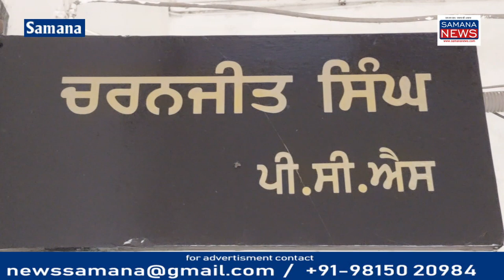गेहूं की खरीद,लिफ्टिंग,किसानों की पेमेंट देने में समाना सब डिवीजन की अनाज मंडी जिले में 1 स्थान पर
पंजाब के मुख्यमंत्री भगवान सिंह मान की जो कार्य प्रणाली है उससे  अनाज मंडी में गेहूं की खरीद, उसकी लिफ्टिंग, किसानों को पेमेंट  समय पर मिलने में पटियाला जिले के समाना उपमंडल के अनाज मंडी पहले स्थान पर आई हैं  पंजाब के कैबिनेट मंत्री चेतन सिंह जोड़ा माजरा की रहनुमाई में अधिकारियों ने गेहूं की खरीद के मुकम्मल प्रबंध को जिस ढंग से उसको पूर्ण किया उसकी बदौलत  समाना उपमंडल  जिले में पहले स्थान पर रहा  आज की तारीख तक  एक लाख  30, हजार  924 मीट्रिक टन  गेहूं की आमद हुई है उसमें से करीब  ग्रामीण एवं शहरी अनाज मंडियों की 100%  लिफ्टिंग हो चुकी है यह ग्रामीण अनाज मंडी असरपुर, डेंटल, धनेटा, गाजेवास ,  कादराबाद , गज्जू माजरा , खेड़ीफत्ता, कोलारा, लेलोछे, लूटकीमाजरा,

फतेहमाजरी, मरोड़ी , मवी कला, रतन खेड़ी,  मित्हाल कला   खरीद केंद्रों के अंदर भी नब्बे परसेंट से ज्यादा  लिफ्टिंग हो चुकी है किसानों को पेमेंट उसकी मिल गई है  इसके बारे में जानकारी  एसडीएम  चरणजीत सिंह ने दी  व्यापारियों से भी बात की गई तो उन्होंने कहा कि मौसम की तो मार पड़ी लेकिन मौसम ठंडा रहने के कारण गेहूं का उत्पादन भी ज्यादा हुआ है  15 से 20% ज्यादा उत्पादन प्रति एकड़ इस बार गेहूं का हुआ है  व्यापारियों ने भी सरकार के द्वारा जो सिस्टम को सही ढंग से चलाया गया उसकी प्रशंसा की है

Beyt-1  चरणजीत सिंह एसडीएम समाना
Beyt-2   भिंद्रपाल शर्मा  व्यापारी
Beyt- 3 व्यापारी

पुरुषोत्तम कौशिक
Samana News